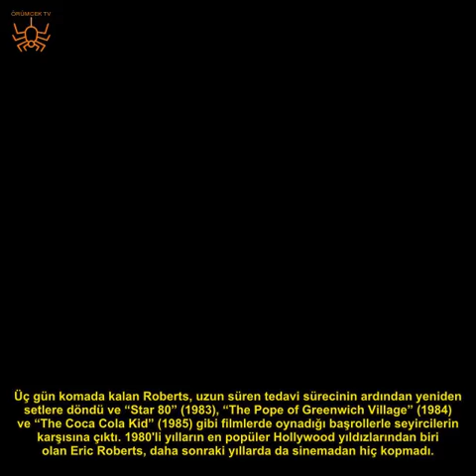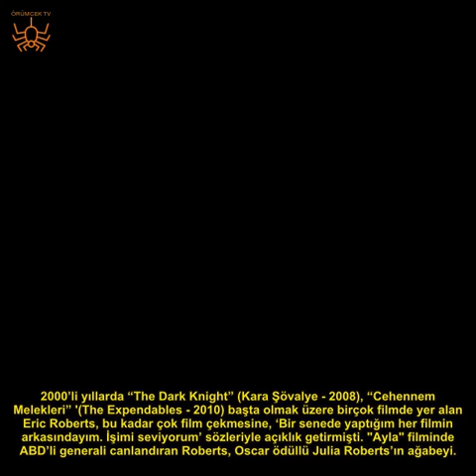Hollywood'un kötü çocuğu Türkiye'ye geliyor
Son yıllarda canlandırdığı kötü adam karakterleriyle hafızalara kazınan ABD’li oyuncu Eric Roberts, 55. Uluslararası Antalya Film Festivali için Türkiye’ye geliyor.